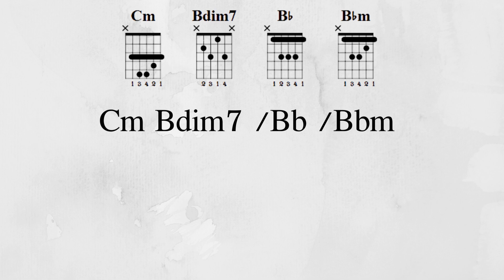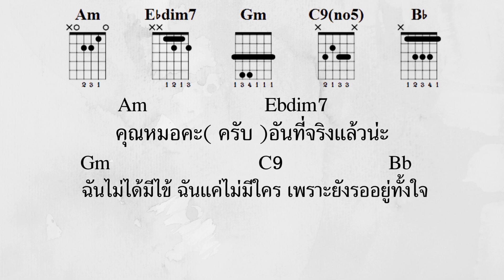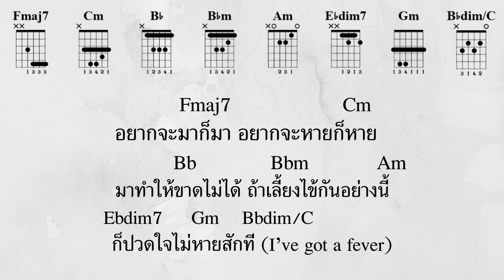[ เนื้อเพลงและคอร์ดกีต้าร์ ] BOWKYLION - เลี้ยงไข้ (fever) ft. THE TOYS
Song: เลี้ยงไข้ (fever)
Artist: bowkylion
Lyrics: bowkylion
Composer: bowkylion
Producers: bowkylion, Kavin Siripatarakhun
Arrangers: bowkylion,
Kavin Siripatarakhun,
Worachet thanupongcharat
Guitar: Tony Happy
Keyboard: Kavin Siripatarakhun
Background Vocal: bowkylion
Mixing & Mastering: Shane Edwards at Studio 28